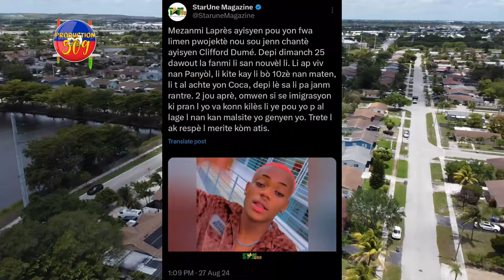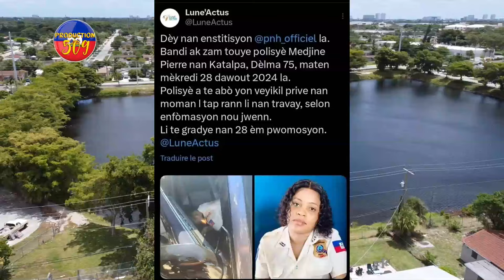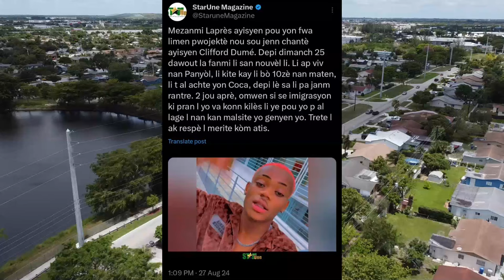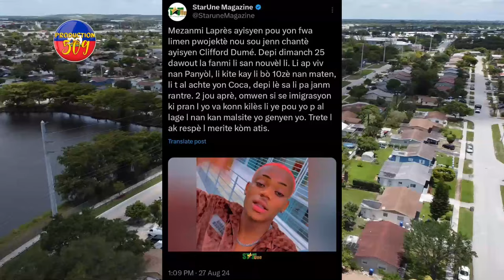Bandi IZO 5 Segond lan ZEPEKENYO Rive ETAZINI Yon Polisye Fenk Mouri Delma 75